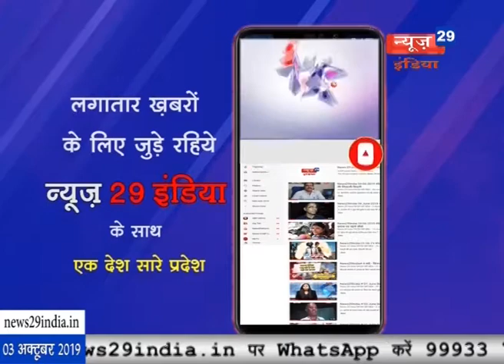News29India 03 oct Desh videsh